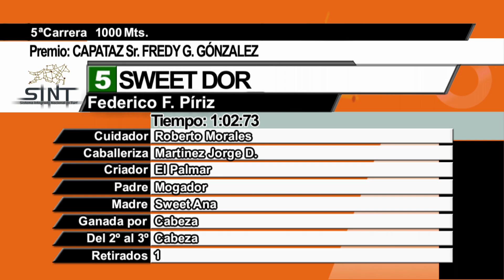SINT MELO 231103 c05 - 1° SWEET DOR